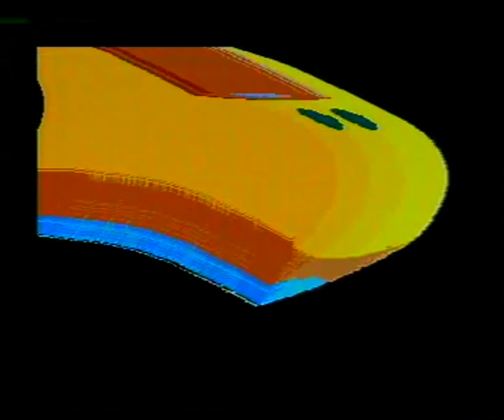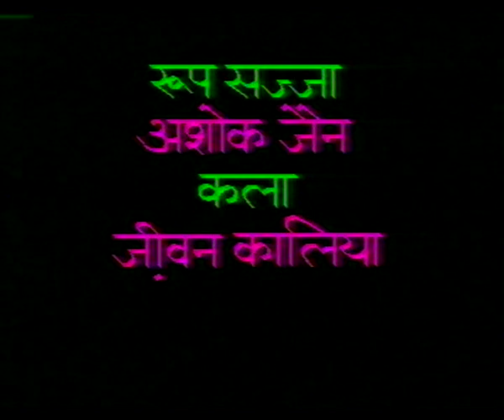CHAURAHA EP 24